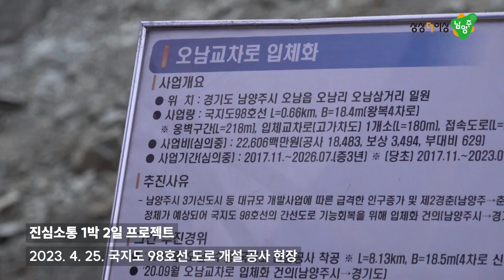진심소통 1박 2일 프로젝트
주광덕 남양주시장은 지난 25일 오남읍 팔현리를 방문해 2023년 ‘진심소통 1박 2일 프로젝트’의 시작을 알렸다.

‘진심소통 1박 2일 프로젝트’는 민선 8기 시민시장시대를 맞아 주광덕 시장이 직접 추진하는 소통 행정의 역점 활동으로, 주민들과 격의 없는 소통 자리를 마련해 지역 현안과 건의 사항을 이야기하고 마을회관에서 숙박하며 1박 2일을 보내는 프로젝트다.

이날 주광덕 시장은 국지도 98호선(오남~수동) 도로 개설 공사 현장을 방문해 공사 진행 상황에 대한 설명을 듣고, 터널 조성 구간을 걸으면서 현장을 면밀히 살펴봤다.

특히, 주 시장은 도로 개통 시 입체 교차로 설치 구간의 교통 정체 발생 가능성과 양쪽 방향 도로의 진·출입로 4개소에 대한 주민들의 진입 소요 시간 등을 꼼꼼하게 확인하면서 주민들의 불편 사항이 발생하지 않도록 철저한 모니터링을 주문하고, 터널 내부 약 500m의 공사 구간을 직접 돌아보며 이용자의 안전과 직결되는 만큼 꼼꼼한 공사 마무리를 당부했다.

국지도 98호선은 서울시 노원구 상계동과 경기도 가평군 대성리의 단절 구간(L=8.13km)을 연결하는 경기 북부 동·서축 핵심 도로 사업으로, 도로 이용 시 평일 기준 30분, 주말은 1시간 정도 시간 단축이 예상되며 올해 말 개통을 목표로 현재 약 90%의 공정률을 보이고 있다.

오남교차로 입체화 사업은 오남읍 오남리 오남삼거리 일원 오남교차로를 입체화하는 사업으로, 시에서 사업 시행자인 경기도에 건의해 추진하게 됐으며 올 하반기에 착공해 오는 2026년 7월 준공될 예정이다.

이어 주 시장은 오남읍 지역사회보장협의체와 간담회를 갖고 봉사 현장에서의 애로 사항을 청취하며, 격려와 함께 실질적인 봉사 활동에 어려움이 없도록 해결책을 모색하는 시간을 가졌다.

또한, 팔현2리 마을회관을 방문해 현재 팔현리에 진행 중인 국지도 98호선 도로 개설 공사와 팔현천, 원팔현천 하천 정비 사업 등 지역의 현안 사항에 대한 주민들의 다양한 의견을 청취하며, 오남읍의 발전 방향을 논의하기 위해 주민들과 허심탄회하게 이야기를 나눴다.

주광덕 시장은 “오남읍의 발전을 위해 시민시장님들과 의견을 공유할 수 있는 매우 의미 있는 시간이었다.”라며 “국지도 98호선과 하천 정비 사업이 주민과 시정 발전에 긍정적인 역할을 할 수 있도록 언제나 귀를 열어 두고, 시민시장님들의 목소리에 귀를 기울이겠다.”라고 밝혔다.

이어 “민선 8기 시민시장시대에 소통은 핵심적인 가치”라며 “앞으로도 시민시장님들을 만나 적극적으로 소통하며 비전을 만들어 가고, 남양주시의 발전을 이룰 수 있도록 노력하겠다.”라고 말했다.

한편, 주 시장은 지난해 수동면을 시작으로 조안면, 별내면, 진접읍을 방문했으며, 올해에도 ‘진심소통 1박 2일 프로젝트’를 통해 매월 읍·면·동을 방문해 시민들과 격의 없는 소통을 이어 갈 계획이다.